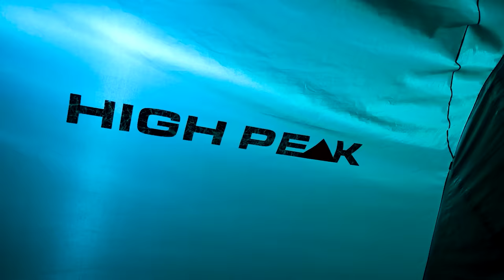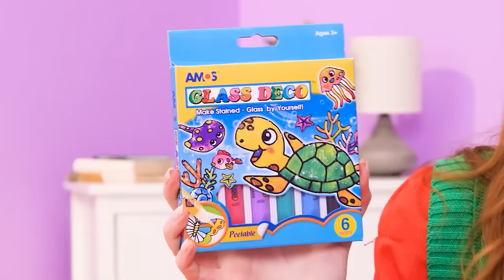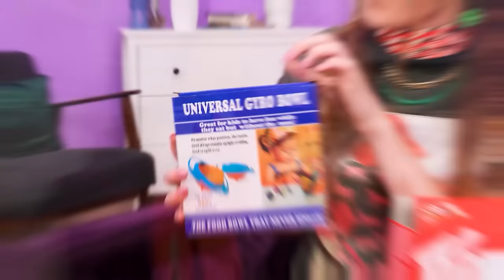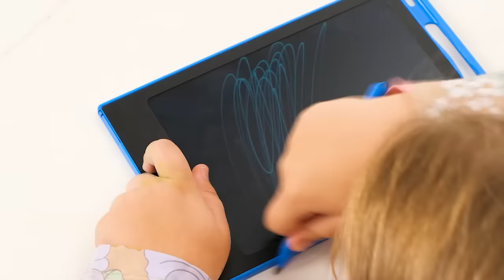Best Parenting Travel Hacks & Emergency Tips | Positive Parenting Guide, Vacation Tips by CoCoGo!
Parenting hacks when traveling can make or break your vacation days, don’t you agree, moms and dads? Handy gadgets, art supplies, smart recommendations, and other goodies are waiting for you! These travel tips are so easy to use that you’ll love them!

The Producers and Creatives do not make any representation or warranty in regards to the accuracy, applicability or fitness of the contents of this video. This video was made strictly for entertainment and informational purposes only. If you wish to apply ideas in this video, you are taking full responsibility for your actions. Producers and Creatives of this video are not held liable for any damage or loss arising from the use of this video material. All products and company names shown in this video are trademarks™ or registered trademarks® of their respective holders. Use of them does not imply any endorsement by them.